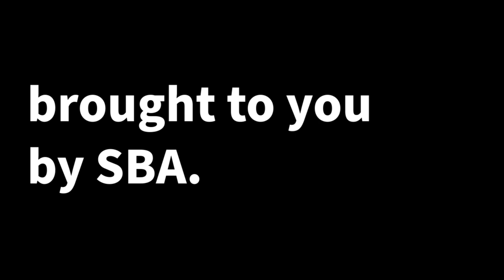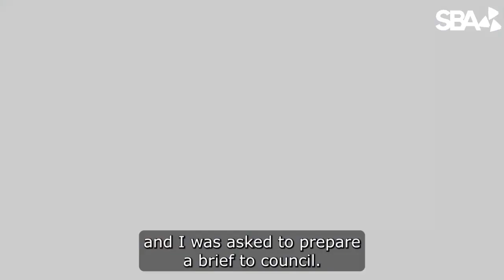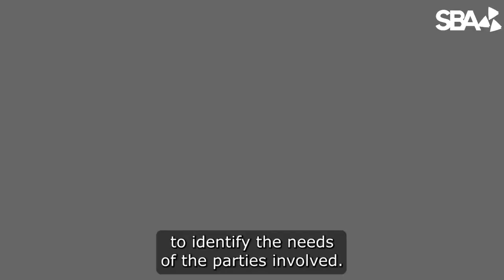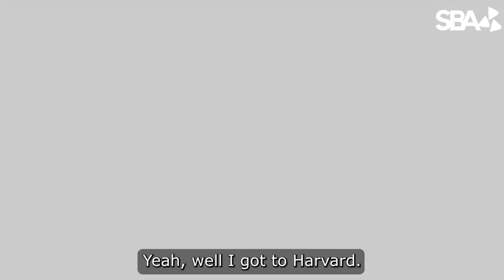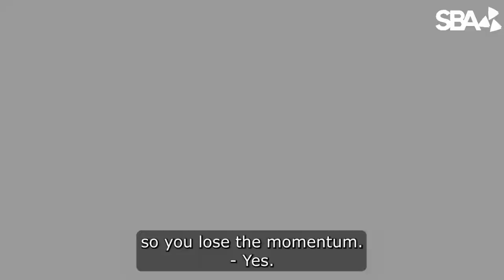Tales From the Trenches - Tony Nolan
This time around Tony speaks with Tony Nolan, a pioneer of both mediation and sports law in Australia.